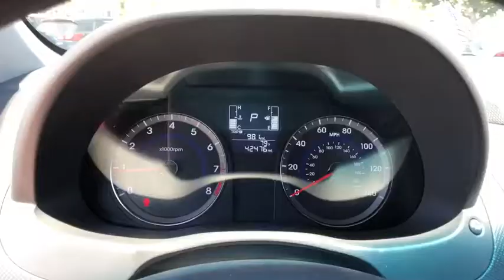2017 Hyundai Accent Oxnard, Thousand Oaks, Santa Barbara, Ventura, Camarillo, CA PU377293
Ultra Black Pearl Used 2017 Hyundai Accent available in Oxnard, California at Alexander Hyundai of Oxnard. Servicing the Thousand Oaks, Santa Barbara, Ventura, Camarillo, CA area.
2017 Hyundai Accent Value Edition - Stock#: PU377293 - VIN#: KMHCT4AE8HU377293

Ultra Black 26/36 City/Highway MPG 2017 Hyundai Accent Value Edition FWD 1.6L I4 DGI DOHC 16VbrbrbrAwards:br  * 2017 KBB.com 10 Most Awarded BrandsbrbrBig Discounts, Big Inventory, Big Savings - Alexander Buick GMC Cadillac and Hyundai! Sale Price may include Factory incentives, see dealer for details and additional incentives. Sale Price does not include Fees, Taxes, License or Title Fees.